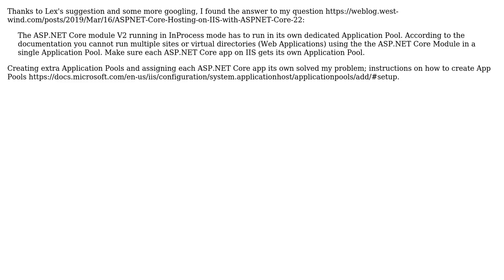Running multiple ASP.NET Core 2.2 webapps side-by-side in IIS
With thanks & praise to God, and with thanks to the many people who have made this project possible! You are responsible for your own actions.